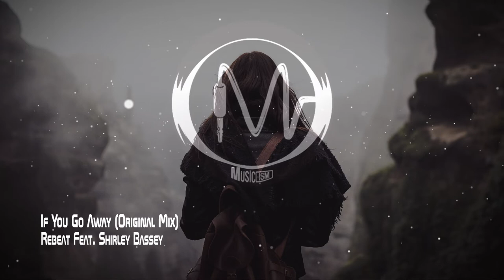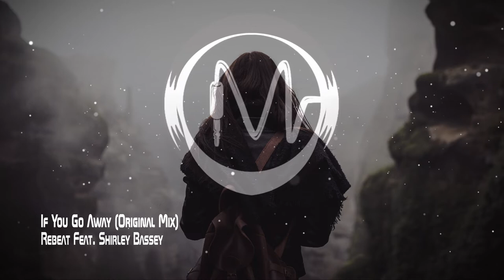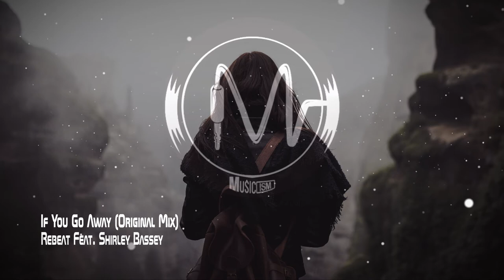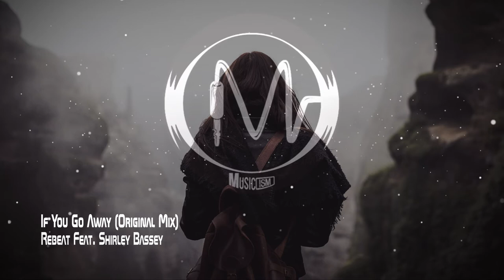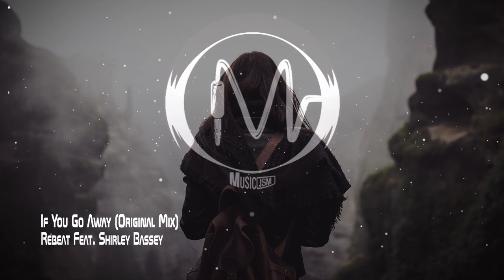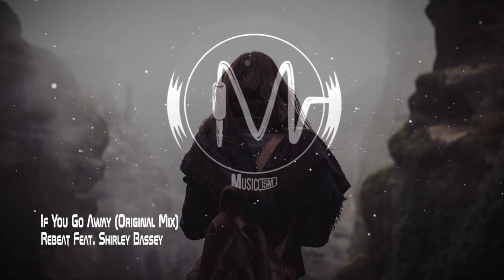Rebeat Feat. Shirley Bassey - If You Go Away (Original Mix)